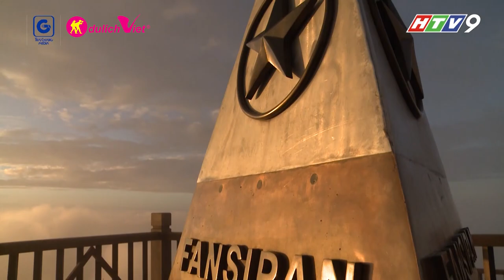Du lịch SAPA, thưởng thức ẩm thực vùng Tây bắc cùng Du Lịch Việt